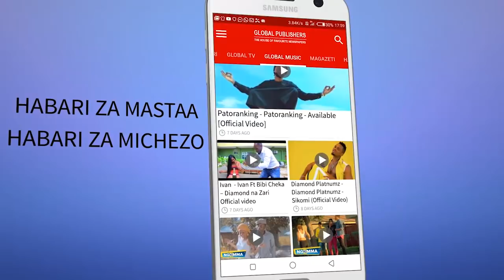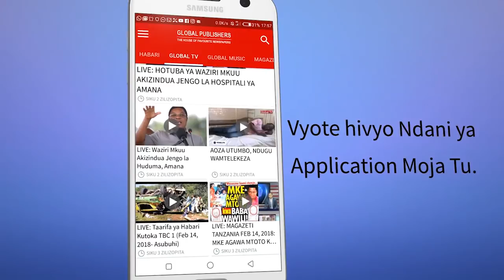Models Wanaolipwa Mkwanja Mrefu Zaidi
WAFAHAMU: Wanamitindo Wanaolipwa Mkwanja Mrefu Duniani

INAWEZEKANA kabisa hujui kwamba kazi ya Uanamitindo ni miongoni mwa kazi zinazoweza kumuingizia mtu kipato kikubwa zaidi ambacho kikaweza kuendesha maisha yako.

Sasa kupitia Video hii utawafahamu baadhi ya wanamitindo wanaolipwa pesa nyingi zaidi hapa duniani.